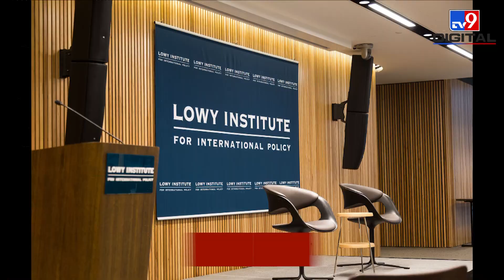Indo-Pacific Region में कम हो रही China की Power, इलाके में बढ़ रहा War का बड़ा खतरा- Report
एक रिपोर्ट में खुलासा हुआ है कि हिंद-प्रशांत इलाके (Indo-Pacific Region) में युद्ध का बड़ा खतरा पैदा हो रहा है, और ऐसा इसलिए है क्योंकि चीन (China) की ताकत कम होती जा रही है. दरअसल, सिडनी (Sydney) में विदेश नीति थिंक टैंक, लोवी इंस्टीट्यूट (Lowy Institute) ने 26 देशों का एक इंडेक्स जारी किया है. ये अलग-अलग देशों को इलाके में उनकी ताकत और नियंत्रण के मुताबिक रैंकिंग (Ranking) देता है. इस रैंकिंग को एशिया पावर इंडेक्स कहा जाता है. इसमें इस बात पर रौशनी डाली गई है कि किस तरह कोरोना वायरस महामारी (Coronavirus pandemic) ने बीजिंग (Beijing) की ताकत को कम कर दिया है. (Australia's Lowy Institute releases report over china's aggression in Indo-pacific region, and tension with america)

Credit: International | FaridAli/Producer | SangeetKumar/Editor